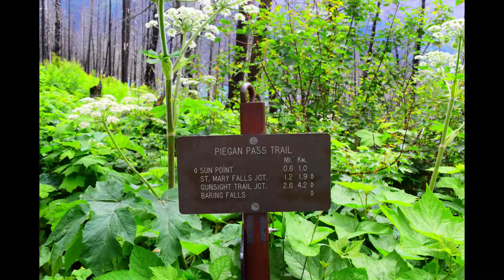Glacier National Park, Going to the Sun Road in Glacier National Park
Glacier National Park. Going to the sun road in Glacier National Park is a long road that will bring you to some Awesome view points. The road can be very winding at times but, the views are worth the trip!